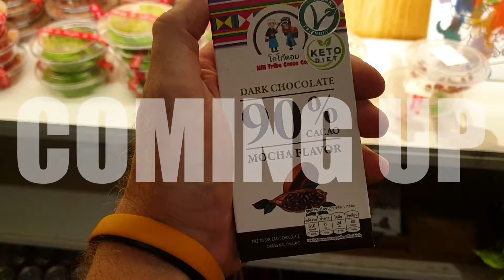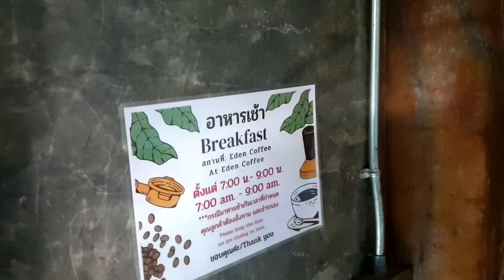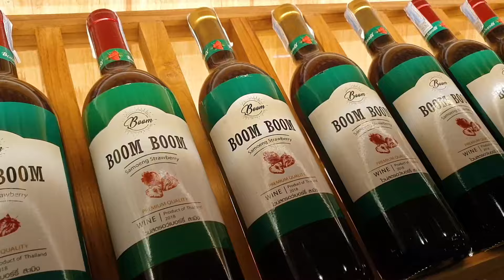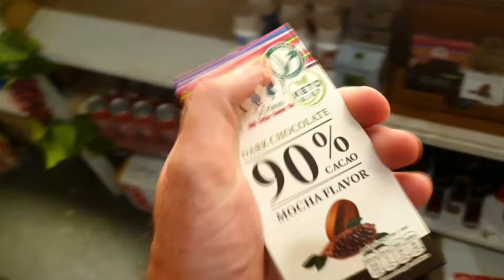Staying in the Mountains of Chiang Mai, Thailand 2024 | Mae Raem District | Eden Gardens Resort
We head through the Thai mountains as we are Staying in the Mountains of Chiang Mai, Thailand 2024 in  Mae Raem District at Eden Gardens Resort. We're staying at Eden Gardens Resort (สวนอีเดน ม่อนแจ่ม) in the Mon Jam area. I give you a tour and review of our Thai hotel room before we head out. They have a plant growing project with lots of vegetables.
Next, we explore the Eden Mon Jam cafe restaurant and discover Chiang Mai strawberries, both dried and in wine! I also find some KETO chocolate sweetened with monk fruit—a pleasant surprise! Unfortunately, the rest was 99% carbs, with lovely cakes and pastries but not much else for keto. I also spotted a "Dirty" drink for sale. WTF is a Dirty drink?
🙏Thank you for joining us on this amazing Thailand trip! 🙏
🔗 *Timestamps:*
0:00 Preview & Intro 🎬
0:50 Where to Stay In Chiang Mai? Eden Gardens Resort
1:23 How BIG s Our TV?
1:59 How is The Bathroom?
2:19 How are The Views?
2:39 What Time is Breakfast??
2:50 Where Do You Put The Kettle?
3:14 What's Wrong with The Staff?
3:54 What on The Roof?
4:45 Where Does This Lead?
5:00 What Are They Growing?
5:06 Would You Try The Wooden Big Wheel?
5:24 What Do They Sell?
5:47 Why So Many Carbs? lol
6:03 WTF is a Dirty Drink?
6:18 Guess What Keto Treat I Found?  My Finger Was Not Over it, Mother lol
💪 *Indulging on holidays is a treat, but it's time to return to a healthy lifestyle! If you're into keto, sugar-free delights, weight loss coaching, or training, reach out for affordable options. I even prepare and deliver keto goodies, and Thai keto dishes in Bangkok. Don't wait—message me to kickstart your journey to wellness! (P.S.: The magic happens when you take action, not just messaging!* 😄 🏋️‍♀️
*• Eden Gardens Resort สวนอีเดน ม่อนแจ่ม*